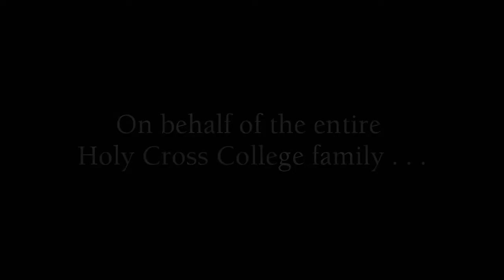From Your Entire Holy Cross Family, Thank You!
Your Holy Cross College Community sends out their love, in thanksgiving for your generosity.

Music from My Free Mickey "The Dice Are Thrown,"